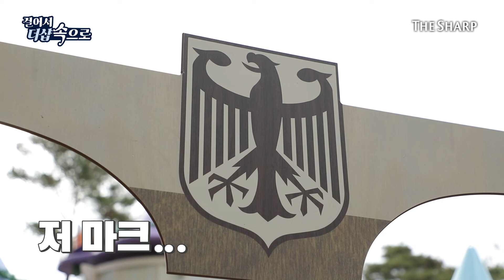[🎬비하인드] 본편에 없는 그림 쫙 풉니다ㅣ걸어서 더샵속으로 더샵 원주센트럴파크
더샵 가이드 신지&일중 남매가
2021년 마지막으로 걸어본 더샵 원주센트럴파크!
연말 선물 같이 풍성한 프리미엄에
자랑할 것이 너무 많아 비하인드가 탄생했습니다…

*본편엔 없다~!
2단지의 석가산, 티하우스, 맘스스테이션
그리고 입이 쩍 벌어지는 테마 놀이터까지!
마치 VR 체험을 하듯 생생한 2단지 투어

*원주 시민들은 센스도 좋지~!
수줍수줍 열매 먹은 귀요미 입주민과
별안간 벌어진 1단지 vs 2단지 입주민의 대결 현장까지(?)

영혼까지 탈탈 털어 전부 공개합니다!

주거의 本이 되다. 더샵.